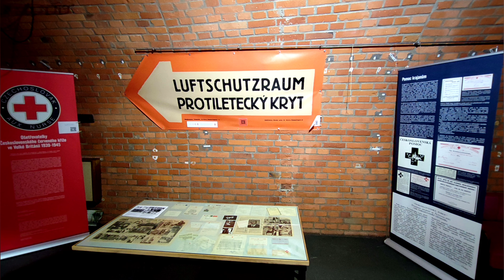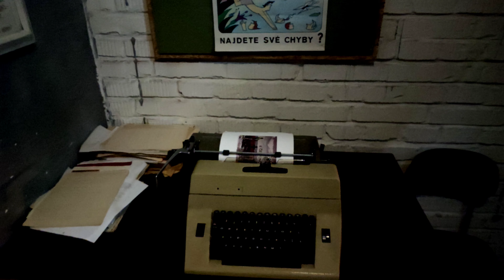10-Z Bunker, Brno.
Zaujímavé miesto plné historických vecí, ktorých sa môžete dotknúť. Pokiaľ máte dostatok času a zaujímajú vás podobné záležitosti, tak sa určite zastavte v 10-Z, ktoré sa nachádza v Brne.

Ospravedlňujem sa za preklep na konci videa.